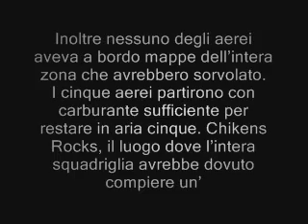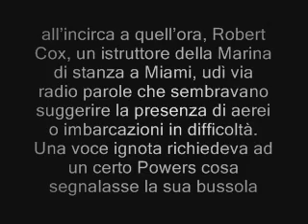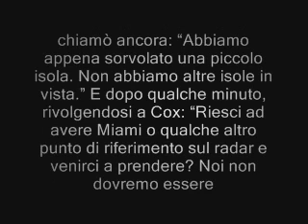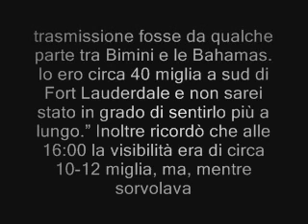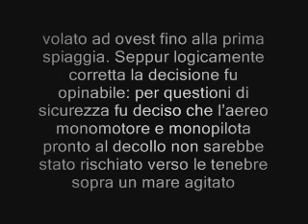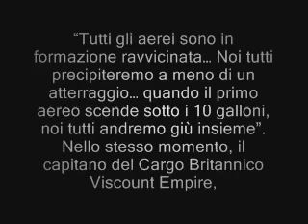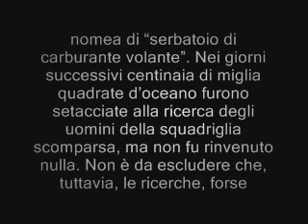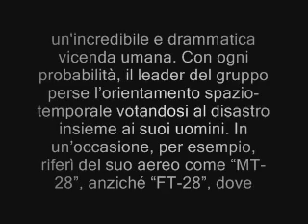Triangolo delle Bermuda Storia della Squadriglia 19 (aerei)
triangolo delle bermuda bermude bermudas bermuda's triangle of the.
Storia e conversazioni (conversazione) tra il comandante della Squadriglia di addestramento 19 e Charles Carroll Taylor e Cox. Aerei in addestramento e aereo di salvataggio misteriosamente spariti senza traccia nel triangolo delle bermude. Florida Keys, Miami, Bahamas, Cuba, Golfo del Messico.